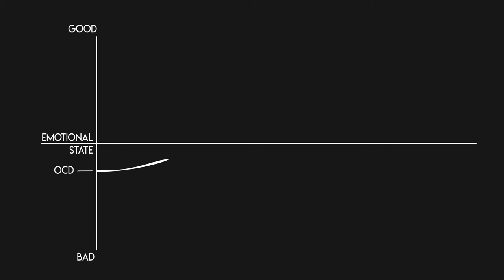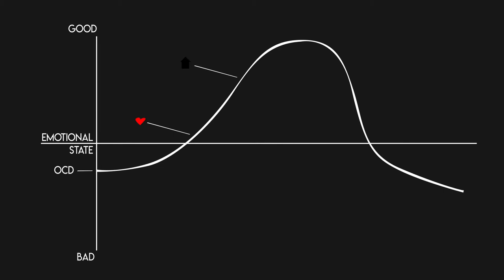Neil Hilborn OCD ANALYSIS │ The TRAGEDY and it´s Basic Plot Structure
Neil Hilborns OCD Poetry Slam really gave me Goosebumps. So i decided to make an Analysis about his Tragedy and find out why it gave me Goosebumps.

I discovered that behind the magic is a system..  a basic Plot Structure of the Tragedy!
Chapeau to Neil Hilborn for this Masterpiece and Juhey to Storytelling !